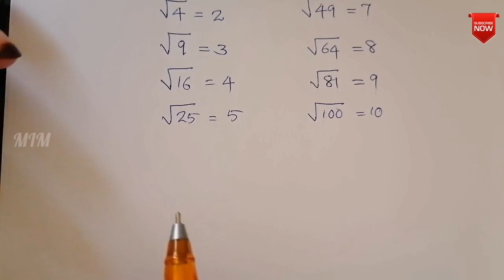Addition Of Radicals| Subtraction Of Radicals|Addition And Subtraction Of Roots | Maths in Malayalam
" Happy Learning..."